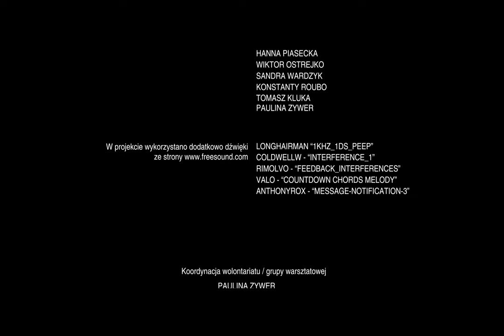"Nie chcemy takiego świata" (2024) - Fundacja Inicjatywa B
Fundacja Inicjatywa B prezentuje animację poklatkową składającą się z tysięcy zdjęć pt. "Nie chcemy takiego świata", która powstała w ramach wydarzenia "13. Żarowski Festiwal Filmowy. Warsztaty festiwalowe", a którą stworzyła młodzież:

Animacja i Udźwiękowienie: Igor Filipowski, Hanna Piasecka, Wiktor Ostrejko, Sandra Wardzyk, Weronika Mańko, Wiktoria Roubo, Konstanty Roubo, Paulina Zywer, Tomasz Kluka. Opieka artystyczna: Tomasz Nycz.

Warsztaty festiwalowe prowadzone w ramach 13. Żarowskiego Festiwalu Filmowego, dofinansowało Narodowe Centrum Kultury w programie „Kultura - Interwencje” na rok 2024. Relacja fotograficzna